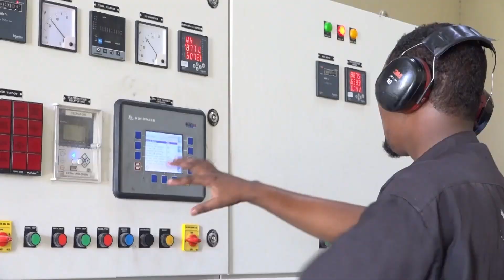Dagaal u dhaxeeya maleeshyo beeleed oo mar kale ka billowday degmada Cadale ee Gobolka .......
Dagaal u dhaxeeya maleeshyo beeleed oo mar kale ka billowday degmada Cadale ee Gobolka Shabeellaha Dhexe.